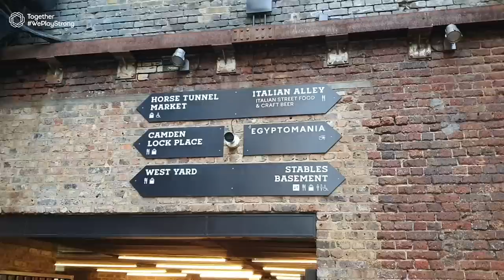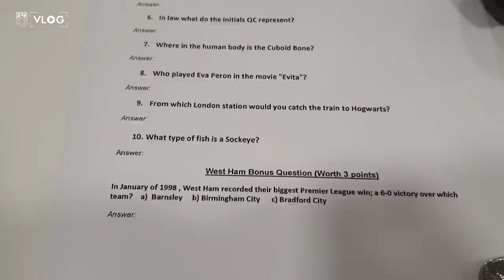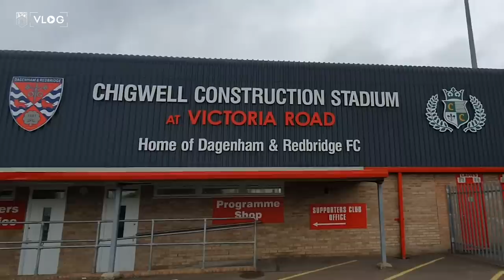VLOG | London adventure, BBQ with the Arsenal Squad and Match Day | Lisa Evans ⚒️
Catch up with West Ham's Lisa Evans, featuring some special guest appearances throughout 😍

This week:
🚆  A London adventure
🍔 BBQ with the Arsenal squad
📝 Trivia Thursday with West Ham

Together

👇 Let us know what you’d like our WePlayStrong Ambassadors to capture next week and don't forget to ask questions in the comments below! 👇